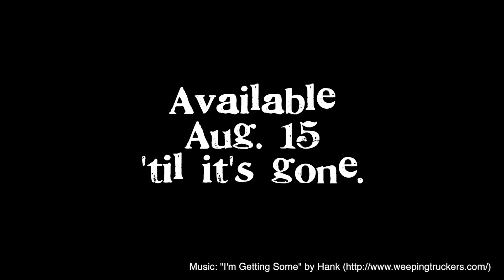Dogfish Head Brewpub Exclusive: Chicha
Chicha is the quintessential native corn beer found throughout Central and South America. As per tradition, instead of germinating all of the grain to release the starches, the purple maize is milled and moistened in the chicha-makers mouths. Don’t worry, it’s boiled later, so it’s sterile ... and quite tasty!